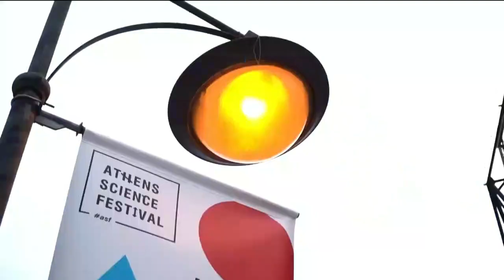Καλά Νέα | 15/10/2022